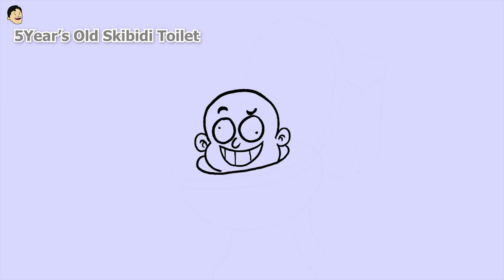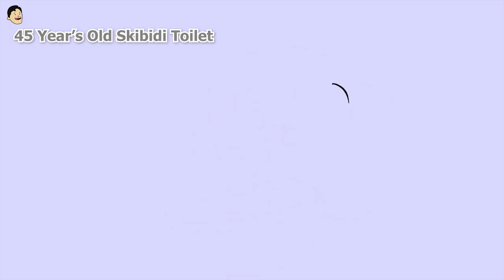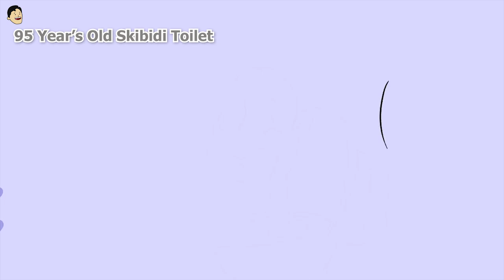Growing Up SKIBIDI TOILET drawing | Baby teen adult and Old 👍@EasyLittleDrawings Skibidi Toilet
Drawing Skibidi Toilet Growing up baby to Old @EasyLittleDrawings#easylittledrawings